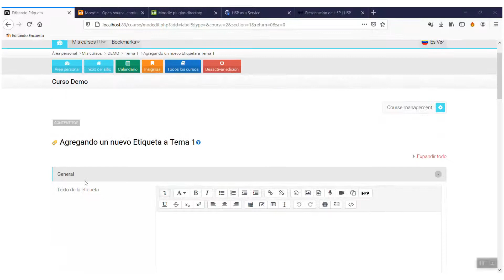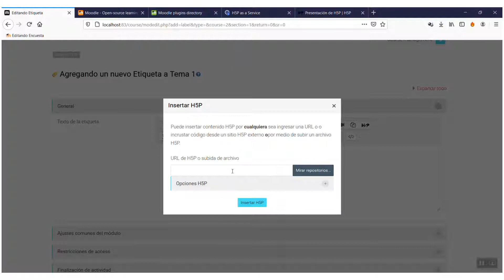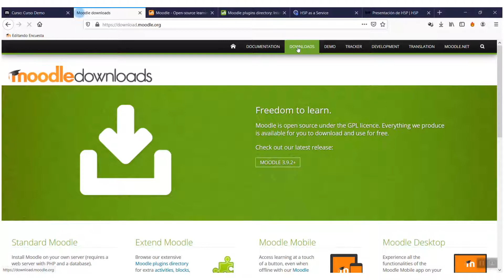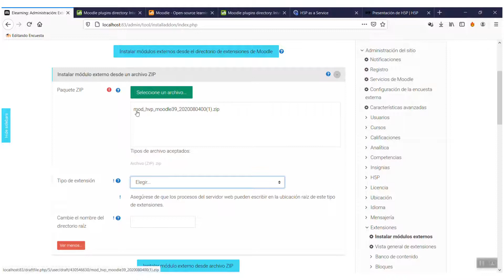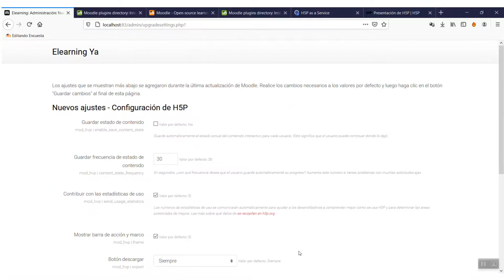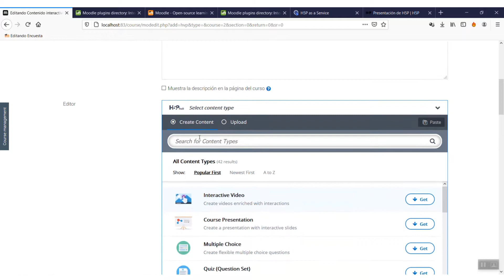⚡️Cómo instalar el Plugin H5P en el MOODLE 3.9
En este video les enseño a instalar el Plugin H5P para todos aquellos que tengan el rol de administrador, en este video lo hice con la versión 3.9 de Moodle pero es el mismo procedimiento para versiones anteriores.

👉¿TE HA GUSTADO EL VIDEO?  ❤️
3.DEJA TU LIKE 👍
4.COMENTA😋

 Greicy Barreto
Especialista en Entornos Elearning